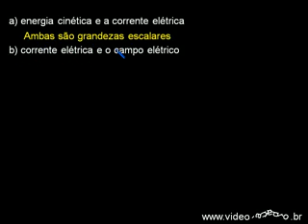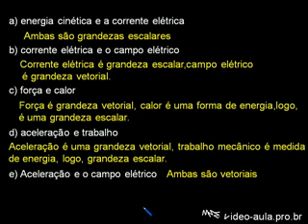Exercício 2 vetores